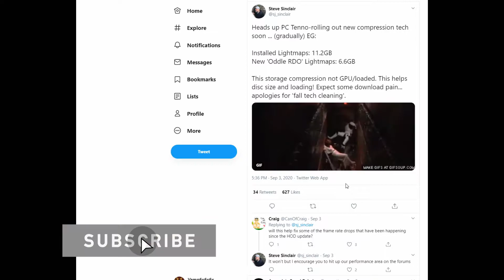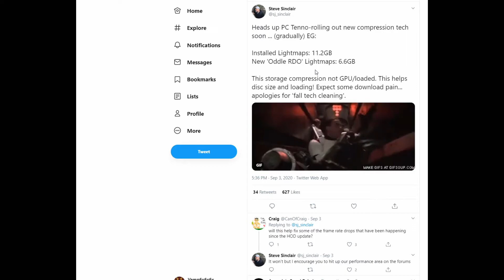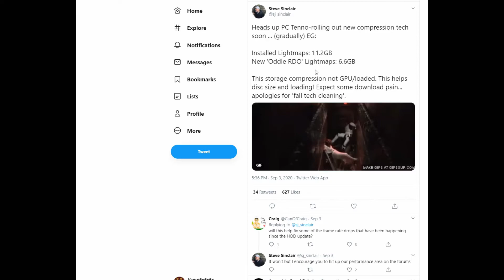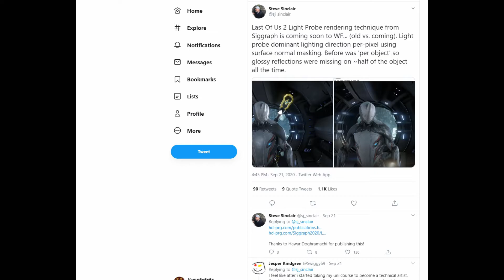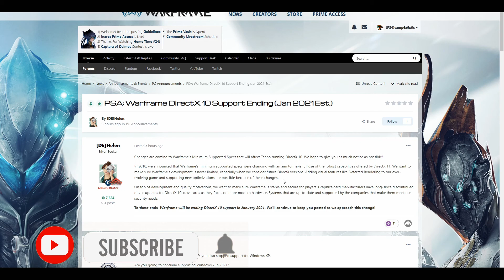Warframe Changing for Next-Gen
It looks like Warframe is evolving just in time for the Playstation 5 and Xbox Series S/X.

My glyph is now universal and the code "VAMP6X6X6X" claimable will now work on PC, PS4, XB1, and Switch.

📷Gear I use:
PS4 Pro
Elgato HD60 Pro
Stream Deck XL
Audio-Technica AT2020
HyperX Cloud Flight
Focusrite Scarlett Solo
Logitech C920
Nintendo Switch